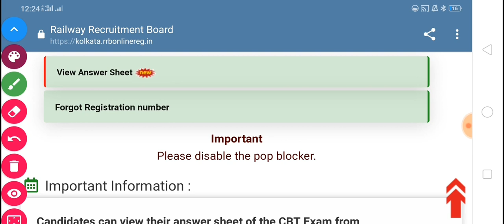RRB JE ANSWER KEY OUT !HOW TO CHECK STEP BY STEP ANSWER KEY !RRB JE CUTOFF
check answer key
RAILWAY (RRB NTPC,JE,RPF,ALP)
👇👇👇telegram link join 70, 000 members best railway channel

Topics Covered :
RRB JE Official Answer Key आ गया Railway JE Official Answer Key RRB JE Result 2019 RRB JE CBT 1 Answer Key Railway JE Answer key

RRB JE CBT RESULT DATE 2019 RRB JE CBT 1 ANSWER KEY DATE 2019 RRB JE CUT-OFF 2019

RRB JE 2019 , CUT OFF MARKS 2019 , RRB JE CUT OFF 2019 , RRB JE CBT CUTT OFF 2019 , RRB JE CBT 1 CUT OFF , RRB JE 2019 CUT OFF , RRB JE DMS CMA 2019 , RRB JE CUT OFF , RRB JE CUT OFF 2019

RRB JE CBT-1 2june , 3rd shift question paper, rrb je 2019, 2 june 3rd शिफ्ट  questions paper analysis, question asked

Rrbje_2june_3rdshift_question_paper, rrbje2june 3rdshift RRB JE CBT-1 Exam 2june 3rdshift asked questions answer RRB JE CBT 1 EXAM 2019 RRB JE CBT 1 EXAM 2june 2019 first SHIFT ASKED

Rrbje_2june_1stshift_question_paper, rrbje2june1stshift RRB JE CBT-1 Exam 1june 1stshift asked questions answer RRB JE CBT 1 EXAM 2019 RRB JE CBT 1 EXAM 2june 2019 Second SHIFT ASKED

Rrbje_2june _3rdshift_question_paper, rrbje2june3rdshift RRB JE CBT-1 Exam 1 june 3rdshift asked questions answer RRB JE CBT 1 EXAM 2019 RRB JE CBT 1 EXAM 2june 2019 third SHIFT ASKED